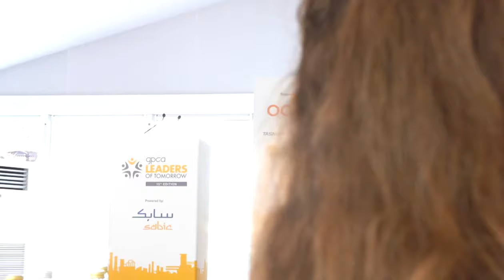1st GPCA Youth Forum curtain raiser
The inaugural event of the GPCA Youth Forum was held alongside the 16th Annual GPCA Forum on 5-6 December 2022 in Riyadh, Saudi Arabia. The first edition was a huge success and attracted over 250 young professionals and students across the region.